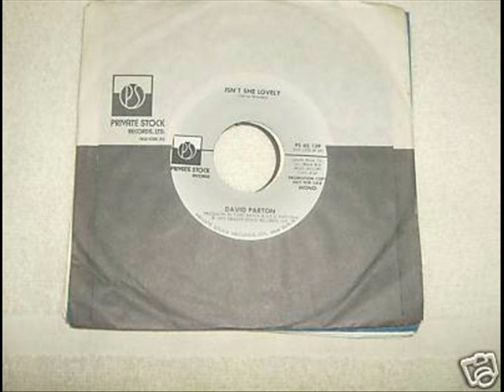David Parton - Isn`t She Lovely ( Stevie Wonder )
David Parton had a solo chart hit in the UK with his cover of Isnt She Lovely
David Parton composed UK # 1 hit Sad Sweet Dreamer & Purely By Coincidence that were hits for Sweet Sensation in the early 70`s.